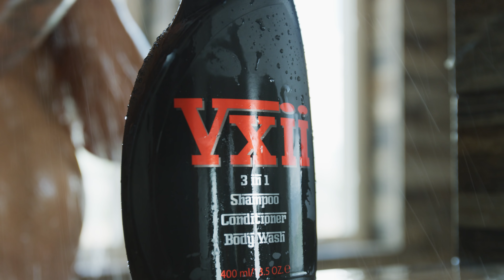Chopping Wood With V12 Lifestyle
V12 Lifestyle signature 3-in-1 shampoo, conditioner and body-wash is ideal for all hair and skin types and specially formulated for men, with key ingredients to protect and nourish your hair and skin. Perfect for all the unique situations you find yourself in.

Meadowfoam, hops, sage, aloe, pro vitamin B5, coconut and sandalwood are just a few of the key ingredients to make your hair feel thicker, healthy and leave your skin soft, moisturized, and clean.